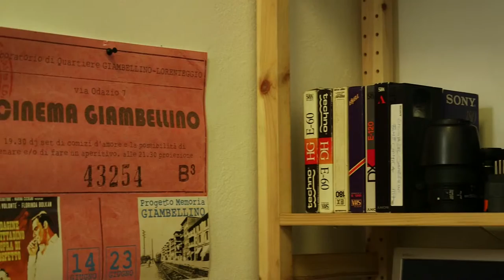f***ing good talent | Mohamed Boughanmi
Il video ritratto di Mohamed Boughanmi, partecipante al f***ing good talent, il primo talent show ambientato nella periferia ovest di Milano incentrato sull’idea di ripensare il futuro investendo nella nostra capacità di fare cooperazione sociale.
Un progetto di: Landscape Choreography e Cohabitation Strategy per mare culturale urbano

Quante cose sai fare?
Hai una impresa straordinaria da realizzare?
Sei pronto/a a metterti in gioco per il tuo futuro?

Con queste domande abbiamo aperto i primi casting per dare via al f***ing good talent, il primo talent show ambientato nella periferia ovest di Milano incentrato sull’idea di ripensare l’importanza e le potenzialità della cooperazione sociale.

Ragazze e ragazzi da quarto cagnino, baggio, quinto romano, san siro, quarto oggiaro, giambellino e via correndo sul bordo esterno della periferia milanese:
sono ballerini, cantanti, cuochi, estetisti, gelatai, massaggiatori, grafici, inventori, gamers, makers, informatici.
La selezione è ricaduta su 12 persone.

Nella prima fase sono stati girati brevi video su talento individuale di ciascun partecipante. Nella seconda fase, sono state formate tre squadre, ognuna seguita stata da un tutor. Esperti hanno valutato i progetti proposti e indirizzato i ragazzi dal punto di vista della produzione e dell’innovazione.
Il talent show è stato presentato in tre puntate nello spazio pubblico di “Cenni di Cambiamento”.

In palio un premio di produzione di 5000€ che si sono aggiudicati i due progetti arrivati a parimerito: QUCCI e Megafonina.